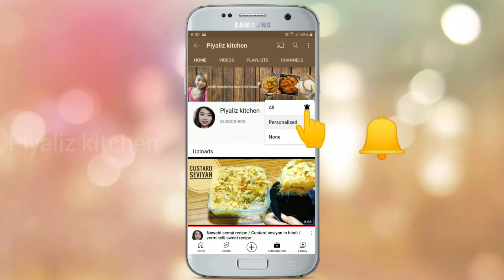ढाबे से भी अच्छी मटन करी बनाना आज सीख लो || Spicy Mutton Curry Restaurant Style